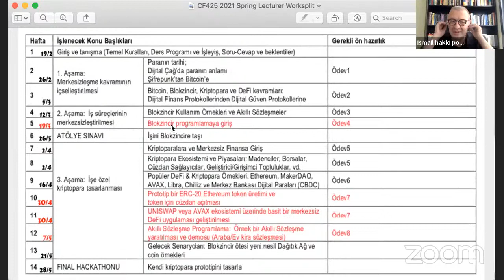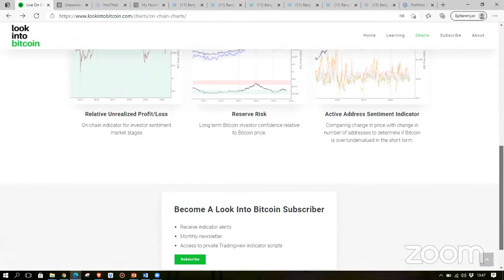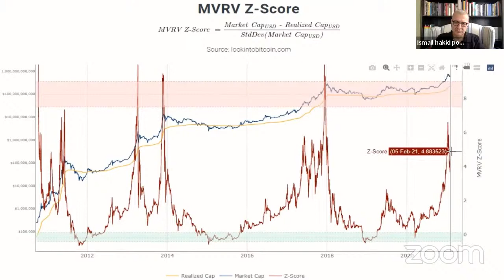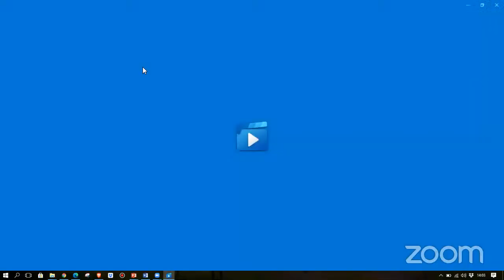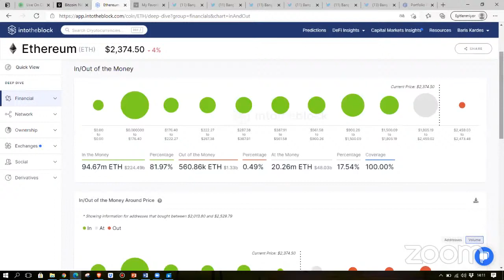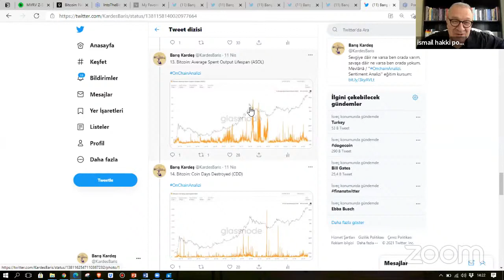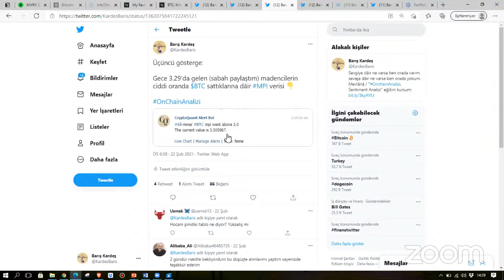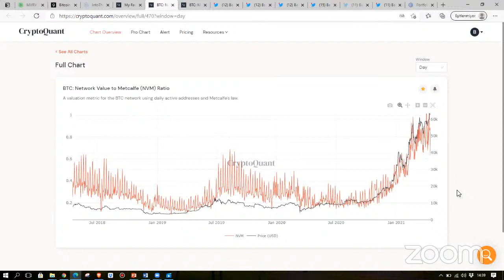Giriş Açık Ders Konu: OnChain Analizi Konuk: Barış Kardeş